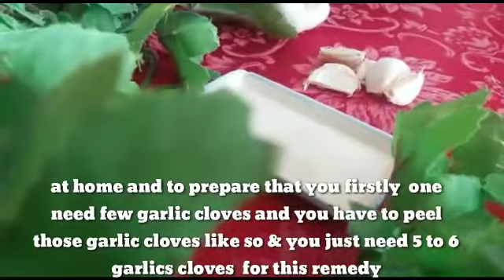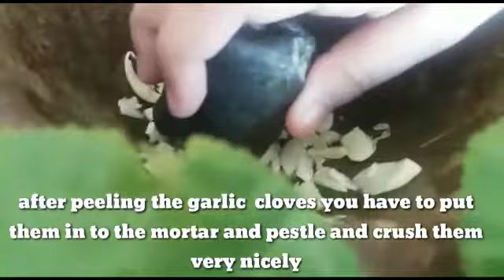How To get Rid Of Stretch Marks Fast \ Natural Remedies For Stretch Marks Removal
Homeremedy for Remove facial hair permenently
Rebonding
Keratin
Relaxing
perming
How to remove tiny bumps on forehead
How to remove pigmentation an sun tag treatment and hone remedies
Pakistan beauty tips
Oily skin beauty tips
Urdu beauty tips
Skin beauty tips in urdu
Makeup beauty
Beauty routine
Natural beauty tips
Natural skin care tips
Home remedies
home remedies for glowing skin
home remedies for glowing skin in summer
Natural makeup
Natural makeup look
Natural moisturizer for face
Natural makeup tips
Beauty tips hair
Beauty tips for face whitening
Korean hone remedies for skin whitening
Natural home remedies for skin whitening
Aleo vera home remedies for skin whitening
Best effective home remedies for skin whitening
Effective home remedies for sking whitening